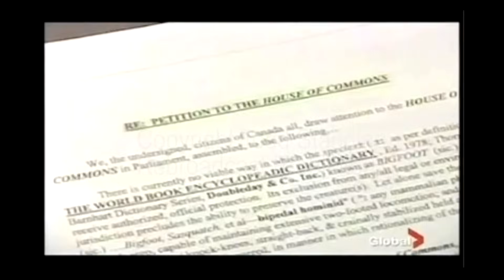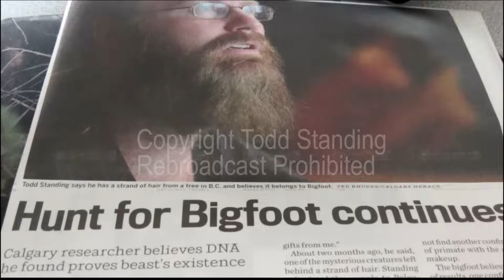Todd Standing's Sasquatch videos and Discovering Bigfoot footage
Some of Todd Standing's Sasquatch evidence supported by world renowned experts.  For over 10 years he has been working towards definitive proof and protection of the species commonly referred to as Bigfoot.